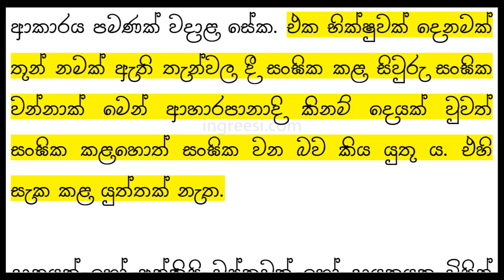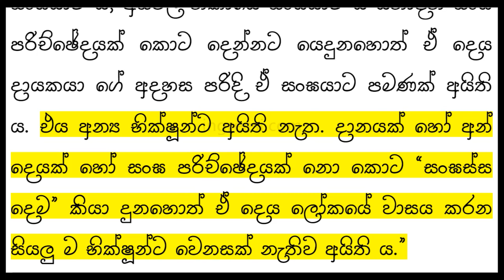Rerukane Chandawimala Himi — රේරුකානේ චන්දවිමල හිමි | Dharma Vinishchaya — ධර්ම විනිශ්චය – 23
May The True Doctrine Last Forever!
චිරං තිට්ඨතු සද්ධම්මො! | සදහම ලෙව්හි තිර වේවා!
Ciraṃ Tiṭṭhatu Saddhammo!

Content/Text may be subject to copyright.

ධර්ම විනිශ්චය - අතිපූජ්‍ය රේරුකානේ චන්දවිමල මහානායක ස්වාමිපාදයන් වහන්සේ විසින් සම්පාදිතයි.

“23. දානයක් සංඝික කිරීමට කොපමණ භික්ෂූන් වහන්සේලා සිටිය යුතු ද?

‘දානයක් සංඝික කිරීමට යටත් පිරිසෙයින් උපසම්පන්න භික්ෂූන් වහන්සේලා සතර නමක් සිටිය යුතුය’ යන හැඟීමක් ඇතැමුන්ට ඇත්තේ ය. එය සංඝික කිරීමය යන්නෙහි තේරුම නො දැනීම නිසා ඇති කරගෙන තිබෙන වැරදි හැඟීමෙකි. සංඝික කිරීම භික්ෂූන්ට අයිති වැඩක් නො වේ. දායකයකු ගේ දානයක් සංඝික කිරීම දායකයා ගේ වැඩකි. ආහාරපානාදි යම්කිසි වස්තුවක් සංඝික කළ හැක්කේ ඒ වස්තුවේ අයිතිකරු විසින් පමණෙකි. අනිකකුට එය නො කළ හැකි ය. දාන සංඝික කිරීමේ දී “ඉමං භික්ඛං භික්ඛු සංඝස්ස දෙම” යන වගන්තිය භික්ෂුවක් විසින් කියවන්නේ සංඝික කිරීමේ දී කියයුතු ඒ වැකිය දායකයන් කියන්නට නො දන්නා නිසා ය. සංඝික වන්නේ භික්ෂුව විසින් ඒ වගන්තිය කියවන නිසා නොව දායකයා විසින් ඒ වස්තුව සංඝයාහට පූජා කරන නිසා ය.

“සංඝික” යන වචනයේ තේරුම, සංඝයා අයත් දෙයය යනුයි. “සංඝයාට අයිති දෙය සංඝිකය” යි කියනු ලැබේ. යම් කිසිවකු විසින් තමාට අයිති වස්තුවක් ඒ වස්තුවෙහි තමාට ඇති අයිතිය අතහැර එහි අයිතිය සංඝයාට පිරිනමනවා නම් එයට සංඝික කිරීමය යි කියනු ලැබේ. සංඝික කරන තැනැත්තා විසින් සංඝයා හැඳින එය කළ යුතු ය. විනය කර්ම කිරීමේ දී සතර නමක් වූ හෝ සතර නමකට වැඩි උපසම්පන්න භික්ෂු පිරිසක් සංඝයා වශයෙන් සලකනු ලැබේ. වස්තුවක් සංඝික කිරීමේ දී සැලකිය යුත්තේ සංඝ රත්නය ය.

සංඝරත්නය යි කියනුයේ, බුදුරජාණන් වහන්සේ ජීවමාන කාලයේ උන් වහන්සේ සමග වැඩහුන් සැරියුත් මුගලන් ආදි මහ රහතන් වහන්සේලා ගේ පටන් අද දක්වා යම් පමණ කුල පුත්‍ර‍යන් මේ ශාසනයෙහි පැවිද්ද ලැබුවා නම් ඒ සැම දෙනා වහන්සේ ය. සාමණේරයෝ ද සංඝරත්නයට ඇතුළත් ය. සංඝික වස්තුවක් බෙදීමේ දී සාමණේරයන්ටත් කොටස දිය යුතු බව විනයෙහි නියම කර ඇත්තේ ඒ නිසා ය. සාමණේරයන් සංඝරත්නයට ඇතුළු නො වන්නේ නම් තථාගතයන් වහන්සේ ඔවුනටත් කොටස දීමට නියම නො කරන්නාහ.

යම්කිසි වස්තුවක් සංඝික කිරීමේ දී ඒ වස්තුව රැස්ව ඉන්නා සංඝයාට දෙමිය කියා හෝ අසවල් විහාරයේ සංඝයාට දෙමිය කියා හෝ අසවල් ගමේ අසවල් පළාතේ සංඝයාට දෙමිය කියා හෝ සංඝයා පරිච්ඡේද කොට ද සංඝික කළ හැකි ය. උසස් සංඝිකය වන්නේ එසේ පිරිසිඳීමක් නො කොට, ලෝකයෙහි ඇතිතාක් සංඝයා හට හිමිවන ලෙස දෙන අපරිච්ඡින්නක සංඝිකය ය. බොහෝ අනුසස් ඇති බව කියන්නේ අපරිච්ඡින්නක මහා සංඝ රත්නයට දීමෙන් ය. අපරිච්ඡින්නක මහා සංඝ රත්නයට දෙන දානය සැරියුත් මුගලන් ආදි ආර්‍ය්‍ය සංඝයා සහිත ලෝකයෙහි ඇතිතාක් සංඝයාට පැමිණෙන බැවින් එය මහත් කුශලයක් වන්නේ ය.

සංඝික කිරීමය, සංඝ රත්නයට පූජා කිරීමය යන මේ දෙක ම එක බව විශේෂයෙන් සලකා ගත යුතු ය. මෙයත් සමහරුන් අවුල් කර ගන්නා කරුණෙකි. දාන වස්තුවක් සංඝික කිරීම ඒ වස්තුවෙහි අයිතිකරුට එක් භික්ෂුවක්වත් නැති තැනක දී වුව ද කළ හැකි ය. එක් භික්ෂුවක් ඉදිරිපිට දී ද කළ හැකි ය. භික්ෂූන් දෙනමක් තුන් නමක් ඉදිරියේ දී ද කළ හැකි ය. බොහෝ භික්ෂූන් ඉදිරියේ දී ද කළ හැකි ය.

යම්කිසි වස්තුවක් සංඝාරාමයකට ගෙන ගොස් “මේ වස්තුව සංඝරත්නයට පුදමි. සංඝරත්නයට වේවාය” කියා එහි තැබුවහොත් එහි එක භික්ෂුවකුදු ඒ වේලාවෙහි නො සිටියත් එතැන් පටන් ඒ වස්තුව සංඝික වස්තුවක් වේ. සංඝික වීමට ඇති එක ම කාරණය අයිතිකරු විසින් ඔහුගේ අයිතිය සංඝයාට පිරිනැමීම ම ය.

“තෙන ඛො පන සමයෙන අඤ්ඤතරො භික්ඛු එකො වස්සං වසි. තත්ථ මනුස්සා සංඝස්ස දෙමාති චීවරානි අදංසු. - පෙ - තෙන ඛො පන සමයෙන තයො භික්ඛූ රාජගහෙ වස්සං වසන්ති. තත්ථ මනුස්සා සංඝස්ස දෙමාති චීවරානි දෙන්ති.”

මහාවග්ගපාලියේ චීවරක්ඛන්ධකයෙහි එක් භික්ෂුවක් විසූ තැනත් භික්ෂූන් තුන් නමක් විසූ තැනත් සංඝයාහට සංඝික වශයෙන් සිවුරු දුන් බව දක්වා තිබේ. තථාගතයන් වහන්සේ ඒවා සංඝික නො වේය යි නො වදාළ සේක. උන් වහන්සේ ඒ එක් භික්ෂුවක් ඉදිරිපිට දී ද භික්ෂූන් තුන් නමක් ඉදිරිපිට දී ද සඟ සතුකොට දුන් සිවුරු ගැන ඒ භික්ෂූන් විසින් පිළිපැදිය යුතු ආකාරය පමණක් වදාළ සේක. එක භික්ෂුවක් දෙනමක් තුන් නමක් ඇති තැන්වල දී සංඝික කළ සිවුරු සංඝික වන්නාක් මෙන් ආහාරපානාදි කිනම් දෙයක් වුවත් සංඝික කළහොත් සංඝික වන බව කිය යුතු ය. එහි සැක කළ යුත්තක් නැත.

දානයක් හෝ අන්කිසි වස්තුවක් හෝ දායකයකු විසින් අසවල් විහාරයේ සංඝයාට ය, අසවල් පළාතේ සංඝයාට ය, අසවල් නිකායේ සංඝයාට ය යනාදීන් සංඝ පරිච්ඡේදයක් කොට දෙන්නට යෙදුනහොත් ඒ දෙය දායකයා ගේ අදහස පරිදි ඒ සංඝයාට පමණක් අයිති ය. එය අන්‍ය භික්ෂූන්ට අයිති නැත. දානයක් හෝ අන් දෙයක් හෝ සංඝ පරිච්ඡේදයක් නො කොට “සංඝස්ස දෙම” කියා දුනහොත් ඒ දෙය ලෝකයේ වාසය කරන සියලු ම භික්ෂූන්ට වෙනසක් නැතිව අයිති ය.”